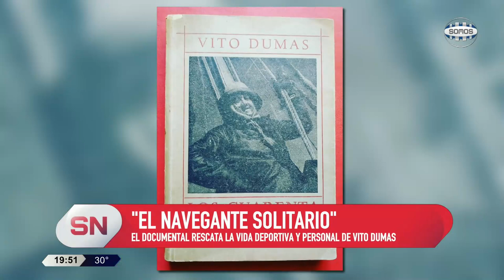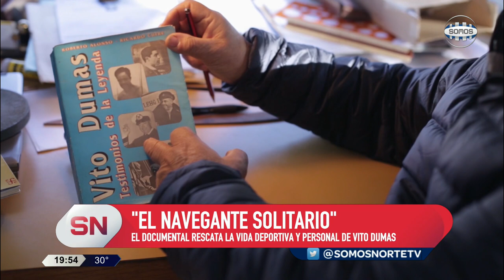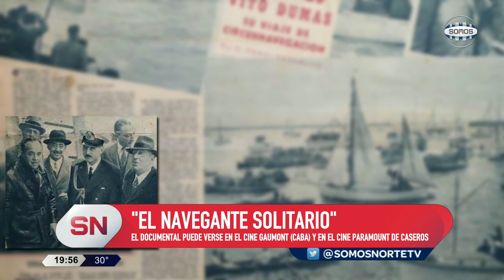"EL NAVEGANTE SOLITARIO"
"El Navegante Solitario" es un documental sobre la vida y obra de Vito Dumas,un destacadisimo deportista que entre los años 30 y 50 realizó verdaderas proezas a bordo de su velero, cómo dar la vuelta al mundo. El director del film, cuenta cómo lo realizó y también hablan los nietos de Dumas.
El documental sigue en cartel hasta el miércoles 15/02 en el cine Cosmos de la Ciudad de Buenos Aires.